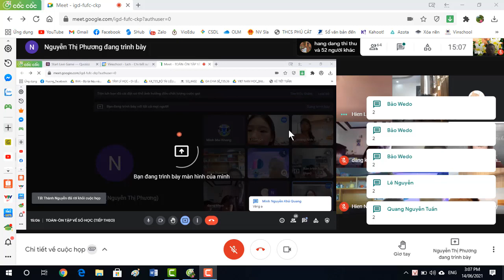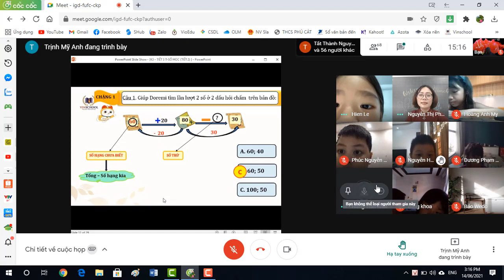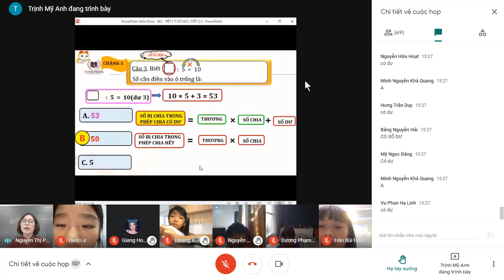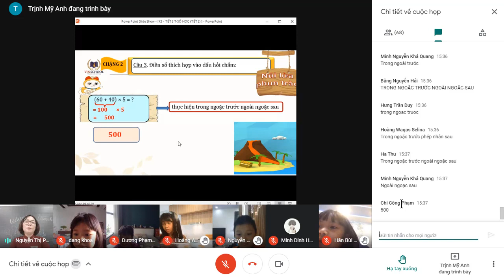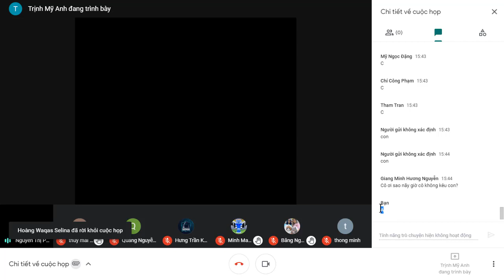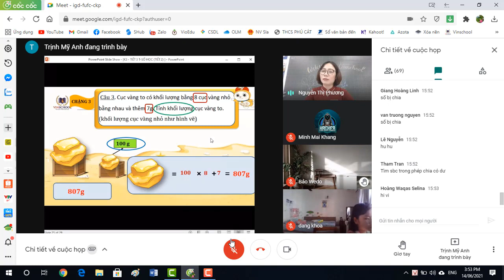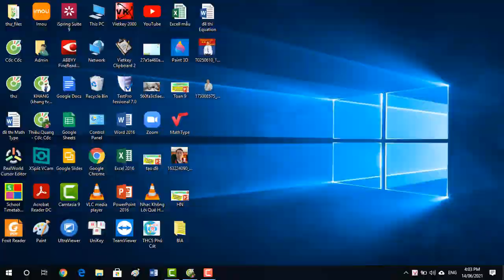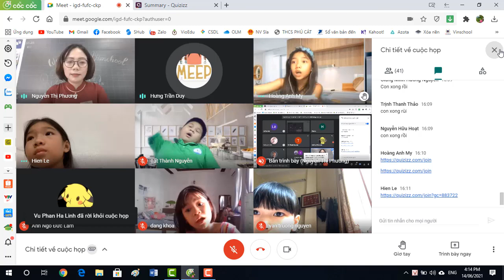Học trực tuyến trên Vinschool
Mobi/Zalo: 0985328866